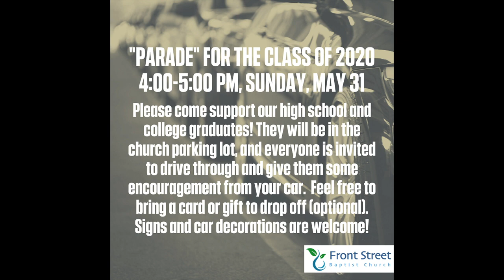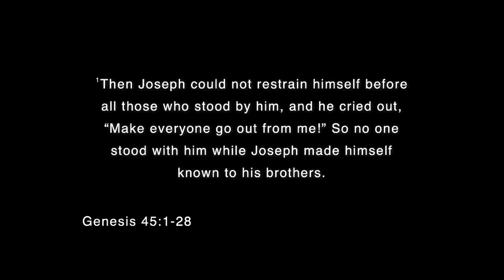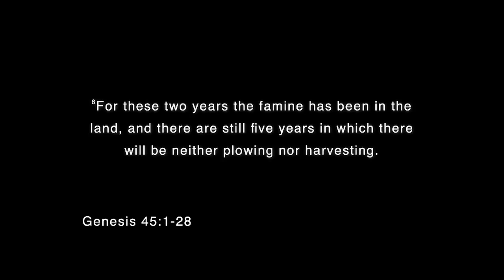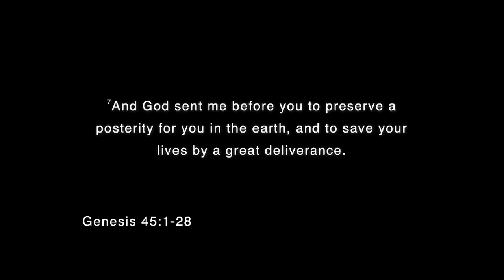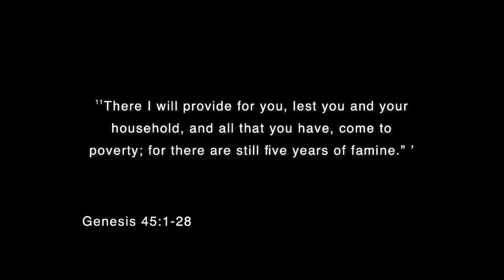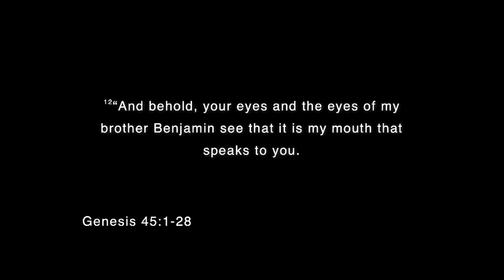FSBC Worship 052420